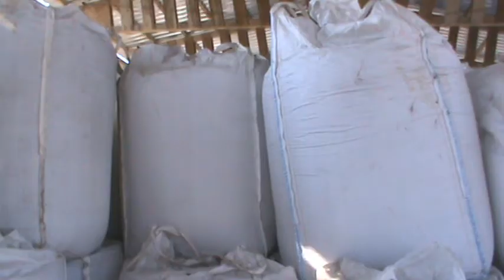Prosirenje delatnosti Cistoce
super-info.rs

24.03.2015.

Izmene Plana detaljne regulacije obezbeđuju uslove za proširenje delatnosti Čistoće

Gradsko veće je na današnjoj sednici donelo odluku o izradi Izmene Plana detaljne regulacije za sanaciju i rekultivaciju gradske deponije i izgradnju postrojenja za upravljanje otpadom u Subotici na lokaciji MZ “Aleksandrovo”. Izmenom Plana planirano je definisanje uslova za proširenje postojećeg kompleksa javne namene – komunalne delatnosti, JKP “Čistoća i zelenilo” u skladu sa potrebama preduzeća i budućeg razvoja različitih tehnoloških procesa preduzeća.

Ukida se zona planirana za izgradnju transfer stanice sa reciklažnim dvorištem i planski se omogućava formiranje nove celine unutar predmetnog prostora koji se prenamenjuje za izgradnju energetskog postrojenja za proizvodnju bio-gasa.

Istraživač komunalne delatnosti u JKP“Čistoća i zelenilo” Nikola Jovičić kaže da ovo javno - komunalno preduzeće planira izgradnju novog Selektivnog centra, s obzirom da postojeći ne zadovoljava određene usolove.
- Pri kraju je izrada projekta novog Selektivnog centra. Građevinski deo projekta je već završen, a ostaje još da se završi mašinski deo.
Predviđena je izgradnja hale za selekciju otpada, gde će mešani komunalni otpad prolaziti kroz tehnološku liniju, nakon čega se dobija selektovani proizvod u vidu bale papira, peta, ili aluminijuma.
Tehnološka linija bi kao proizvod dala i biomasu, koja bi mogla poslužiti za kompostiranje, ili za proizvodnju energije.
Takođe, u okviru ove tehnološke linije je sistem za dobijanje RDF (Refused Derived Fuel) alternativnog čvrstog goriva proizvedenog iz komunalnog i industrijskog otpada, koji se kao gorivo može ponuditi cementarama.

S obzirom da je Subotica karakteristična po velikim količinama bio-otpada, to je značajna polazna tačka da u skoroj budućnosti JKP “Čistoća i zelenilo” izgradi i postrojenje za proizvodnju bio-gasa, kaže Nikola Jovičić.